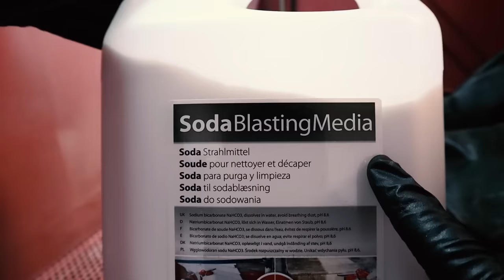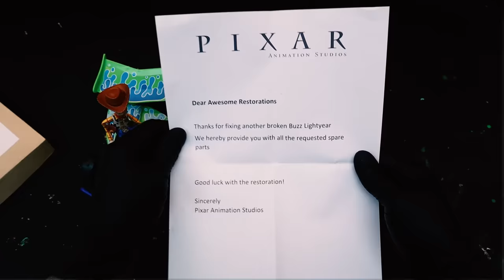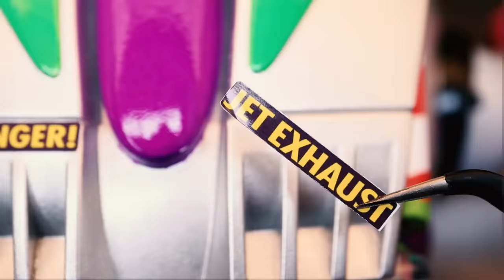Restoration of Buzz Lightyear 2024 - Toy Story from HELL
Restoration of Buzz Lightyear from the Pixar Toy Story movies. I will repair this Space Ranger so he is suitable for 2024 and beyond and make him even more resistance to future challenges.

ABOUT BUZZ LIGHTYEAR FROM HELL
This is a humanmade apocalypse version of Buzz Lightyear. Bought from Sid Phillips Barn yard sale last year for 100$. ;-)

Buzz Lightyear was in very evil condition! I disassemble him into approx. 251 pieces. With many tiny parts, wires, screws, and plastic pieces. The legs alone contain over 50 parts and 40 screws, so this is a very advanced repair.

I sandblasted all the body parts with virgin Sodium Bicarbonate. I cleaned all the other parts.
I gave all the white plastic body parts a layer of metal paint to make Buzz  more resistant in the future

I airbrushed all the parts in original Buzz Lightyear green, purple, black colors. And everything was painted four times with a gentle grinding in between.

And yes I custom build the awesome Cannon arm to give Buzz future protection in this  mean world!

Once more Pixar Animation Studios supplied me the needed spare parts, stickers, a new upgraded head and the whole left arm. I even got myself a Buzz Lightyear PEZ. Thanks!

This was a lovely restoration for me to do. I really like all the Toy Story movies. I think they are brilliant and somehow encourage hope. Buzz Lightyear, Woody, REX the little aliens are some of my favorite characters in these movies.  Thank You Pixar for a wonderful story and fantastic animations ❤

Best wishes and stay safe ❤ Martin